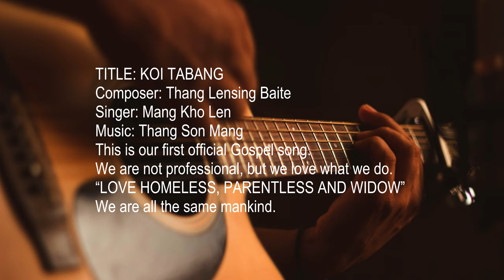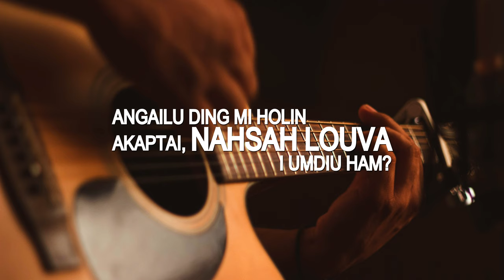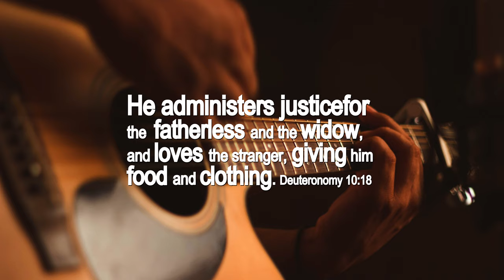KOI TABANG Official Song Lyrics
This is our first official Gospel song.
We are not professional, but we love what we do.

Deuteronomy 10:18
18 He administers justice for the fatherless and the widow, and loves the stranger, giving him food and clothing.